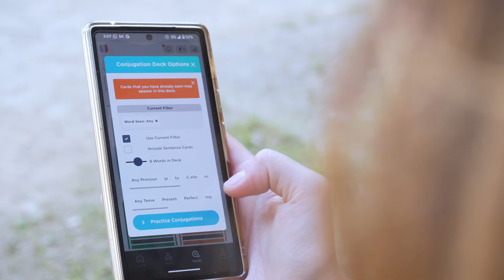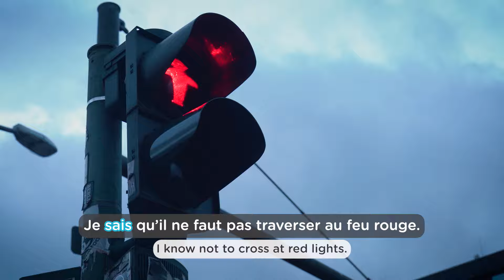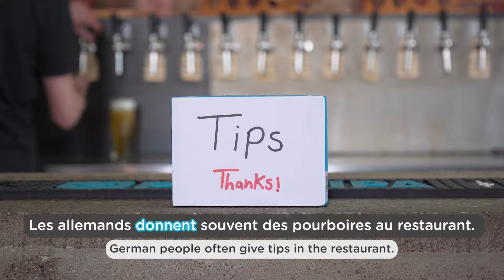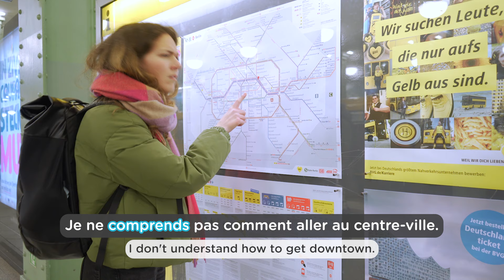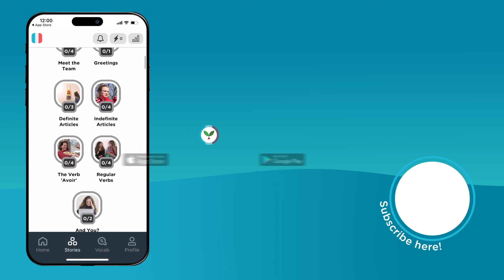Most USEFUL French VERBS for Beginners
Learn essential French verbs in Berlin! This video introduces the top 20 French verbs for beginners that you'll use every day in a fun and interactive method.

But that's not all! Get ready to laugh and learn as you watch hilarious skits featuring Loane, a French woman exploring Berlin's iconic landmarks. See these verbs in action as she navigates the city, orders coffee, shops for souvenirs, and interacts with locals – all while mastering French verbs like a pro!

Whether you're a beginner looking to kickstart your French journey or an intermediate learner eager to practice essential verbs in context, this video is perfect for you. Say goodbye to boring textbooks and hello to a dynamic learning experience that combines language learning with travel adventures!

Allez, let's learn French and discover Berlin together!

Chapters
0:00 Intro
0:20 Être
0:38 Avoir
1:01 Faire
1:27 Dire
1:47 Aller
2:06 Seedlang
2:36 Vouloir
2:57 Pouvoir
3:19 Devoir
3:41 Savoir
4:02 Voir
4:25 Venir
4:47 Prendre
5:06 Donner
5:25 Manger
5:46 Boire
6:06 Comprendre
6:39 Parler
7:00 Aimer
7:28 Travailler
7:48 Partir
8:10 Conclusion